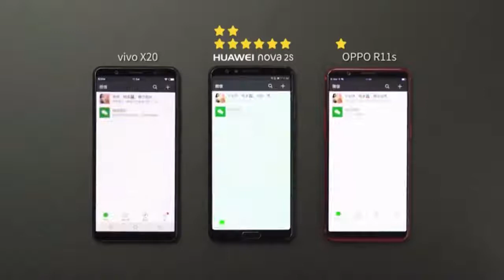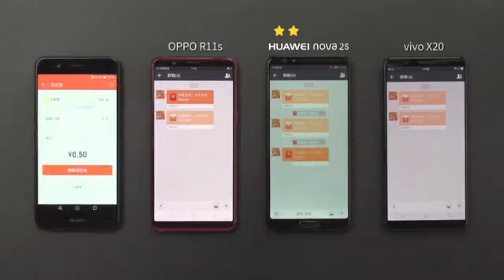HUAWEI nova 2s ？Nova 2s vs Oppo r11s Which is faster？